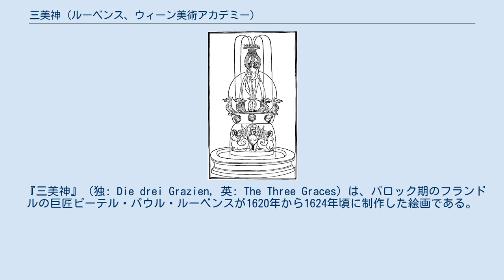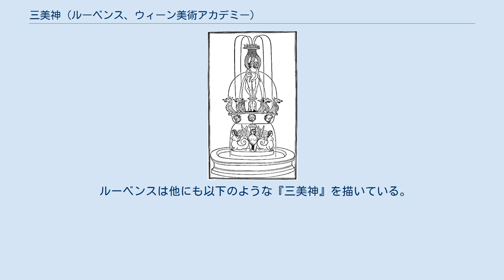三美神 (ルーベンス、ウィーン美術アカデミー)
ルーベンスの工房作。
スウェーデン国立美術館所蔵。
 『ポリフィロの愛の戦いの夢』の挿絵。
 『三美神』（独: Die drei Grazien, 英: The Three Graces）は、バロック期のフランドルの巨匠ピーテル・パウル・ルーベンスが1620年から1624年頃に制作した絵画である。
油彩。
主題はギリシア神話の三美神（ゼウスとエウリュノメの3人の娘カリス）である。
ルーベンスはこの作品をヤン・ブリューゲル2世と分業して制作している。
 現在はウィーン美術アカデミーのコレクションを展示する造形美術アカデミー絵画館に所蔵されている。
また本作品と関係があるとされる素描がロンドンのコートールド美術館に、工房作のヴァリアントがストックホルムのスウェーデン国立美術館に所蔵されている。
 三美神は森の中で横一列に並んで立ち、バラで満たされた籠を両手で高々と掲げている。
彼女たちの肌は輝くようにつややかであり、バラの籠を掲げる姿はむしろ季節の三女神ホーラのようでもある。
三美神は芸術家たちに人気のあった主題であり、ルーベンスもまた三美神を繰り返し取り上げている。
ルーベンスは三女神をシエナ大聖堂に所蔵されている古代の彫刻作品に代表される向き合って輪になったポーズではなく、女神の姿をした支柱カリアティードとして描いている。
この発想はすでにフランチェスコ・コロンナの『ポリフィロの愛の戦いの夢』の挿絵の木版画で表現されている。
そこでは三女神は噴水の彫刻として背中合わせに立ち、頭上に容器を支えている。
ルーベンスは画面右の女神のポーズをねじり、鑑賞者に対して背中を向けさせることで、女神たちが画面左から絵画の空間に現れたように見せている。
さらに枝と枝の間にカーテンを掛けることでバラの花が咲いている空間を強調している。
 ルーベンスは本作品を工房で分業して制作している。
ルーベンスは女神の裸体を描き、左の幹および木の枝に掛けられた布のカーテンを描いている。
対してバラの花、花かご、木々の枝葉、背景を描いたのはピーテル・ブリューゲルの孫にあたるヤン・ブリューゲル2世と推測されている。
こうした分業はアントウェルペンでは珍しいことではなく、ルーベンスは他の分野の優れた画家と共作をすることで作品に付加価値を与える反面、自身が単独で制作した作品の価値をより高め、貴重なものとしていた。
 制作経緯は不明だが、おそらく彫刻作品のデザインと関係がある。
1624年に友人の彫刻家ゲオルク・ペテルがルーベンス家に滞在したとき、ゲオルクは画家のデザインに基づいて3点の小彫刻を制作した。
そのうちの1点が『三美神』であり、女神たちのポーズは本作品を忠実に立体化したものであった。
この点から本作品はルーベンスがゲオルクの彫刻のデザインに関わっていた時期に構想され、制作されたと推測されている。
ゲオルクの彫刻は1626年にバッキンガム公のコレクションに加わった後に失われたが、ブロンズの複製が現存しており、ボストン美術館に所蔵されている。
 またルーベンスは全ての作品を注文によって制作したわけではなく、あらかじめ聖書画や神話画を制作して在庫として抱えておき、コレクターに複数の作品をまとめて売り込むこともしたようである。
本作品もそうした経緯で制作されたのではないかと推測されている。
 1822年までオーストリアの外交官であり美術コレクターであったアントン・フランツ・デ・パウラ・ランベルク＝シュプリンツェンシュタイン伯爵の膨大なコレクションに所属していたが、同年に伯爵が死去すると他のコレクションとともにウィーン美術アカデミーに遺贈された。
 スウェーデン国立美術館所蔵の工房のヴァリアントに関する記録は18世紀まで遡ることができる。
1768年に宰相マグヌス・デ・ラ・ガーディエ（1622年-1686年）のコレクションとしてストックホルム近郊のシグトゥーナのベンガルン城に記録されている。
その後スウェーデンの王室コレクションに加わり、グスタフ3世死後のインベントリに記載されている。
さらに3年後の1795年、絵画はストックホルムの王立美術館に移され、1866年にスウェーデン国立美術館に収蔵されている。
 ルーベンスは他にも以下のような『三美神』を描いている。